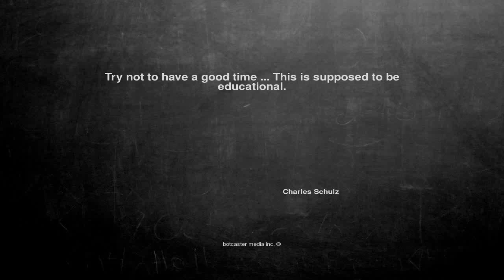Ok, here is the joke. Try not to have a go...